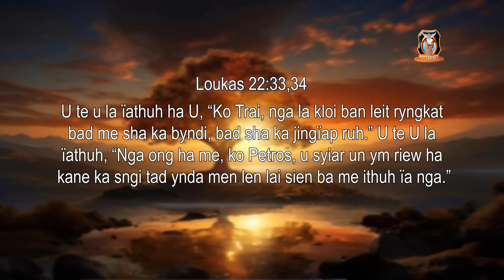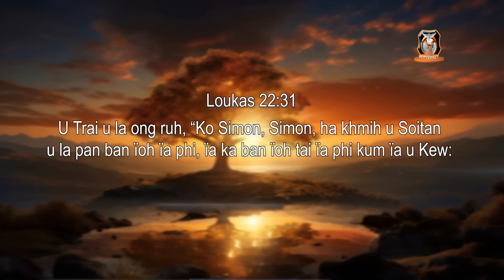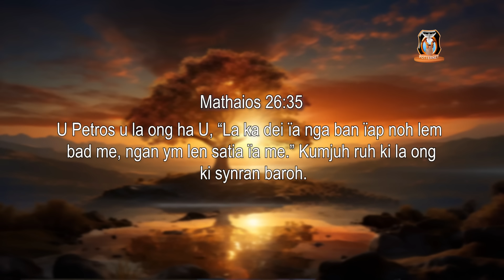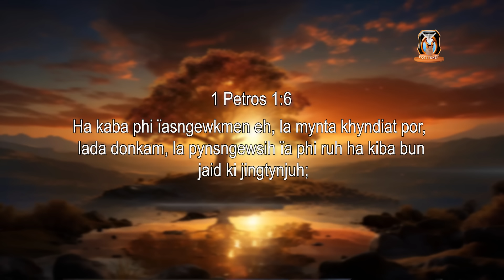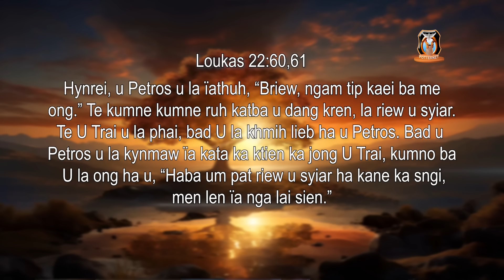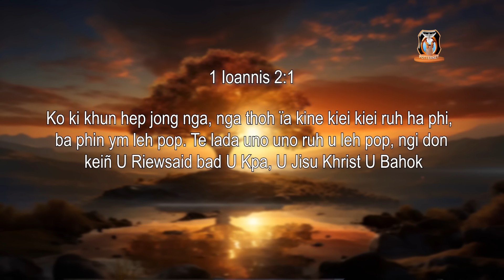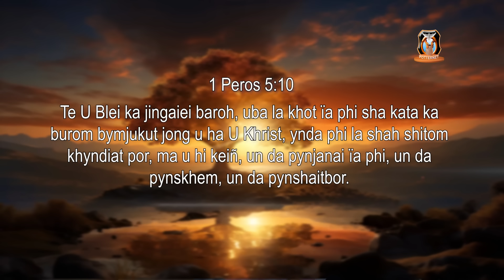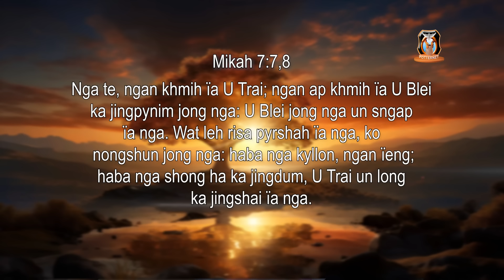Wat nym duh noh ia ka Jingngeit jong phi | Pastor R. Diengdoh | Potternet tv 2024